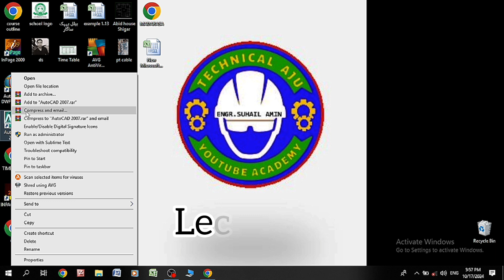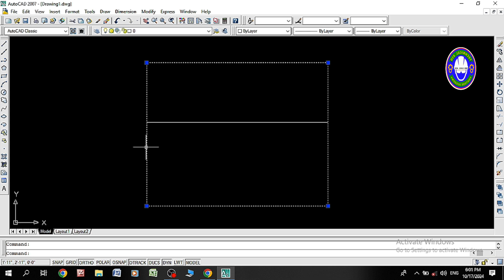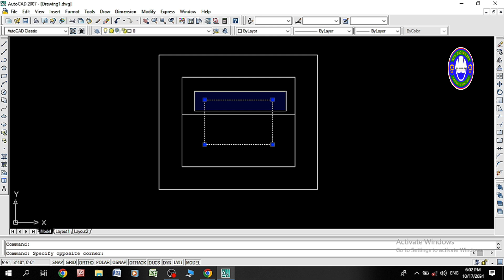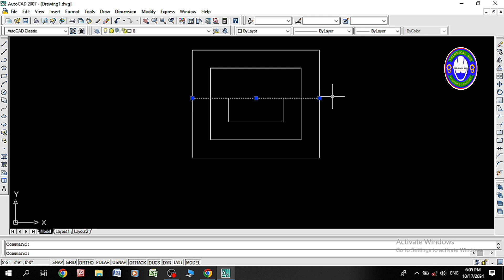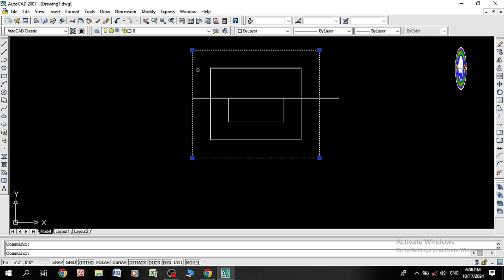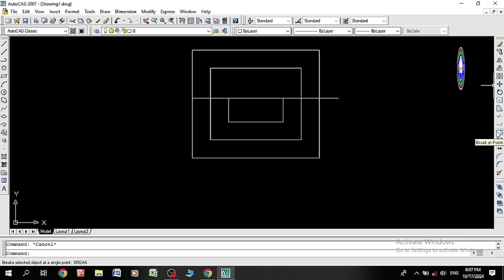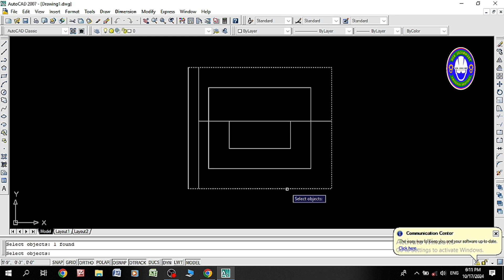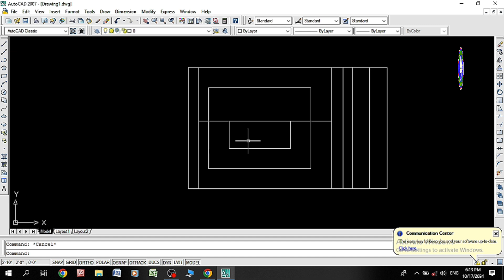Move, Copy, Trim, Extant, Break and Offset Command in AutoCAD| Lecture 4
AutoCAD important commands like Move Copy Trim Extant Break and Offset Command